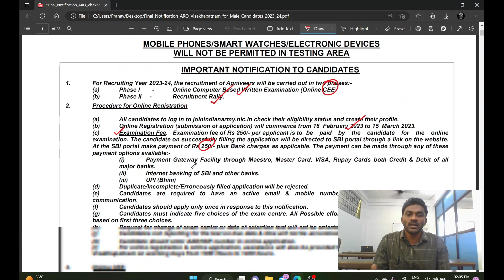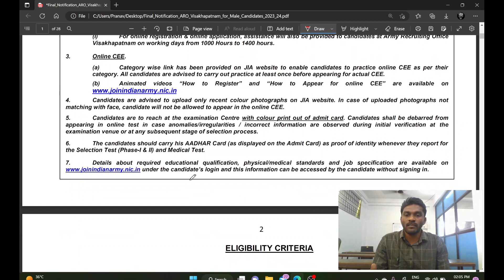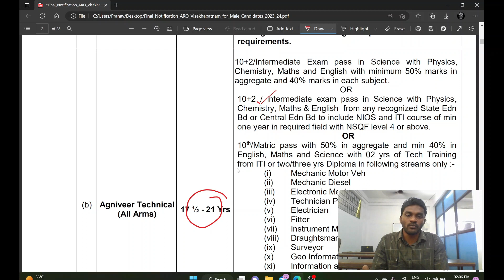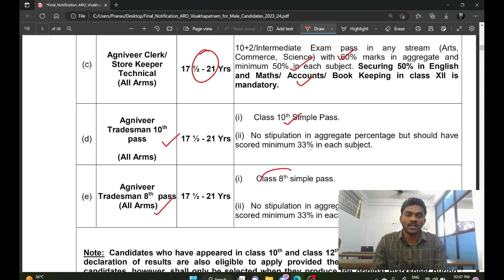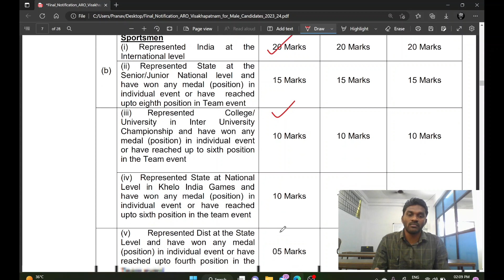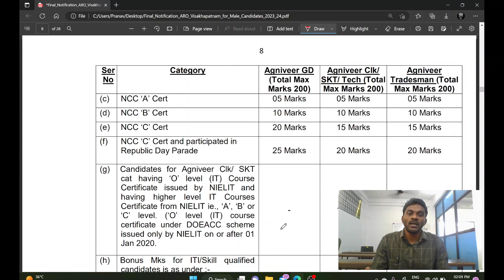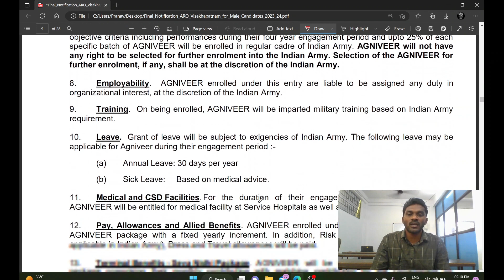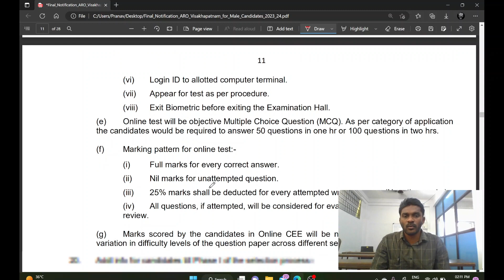AGNIPATH ARMI NOTIFICATION 2023 |AGE LIMIT | SYLLABUS | EXAM PATTERN